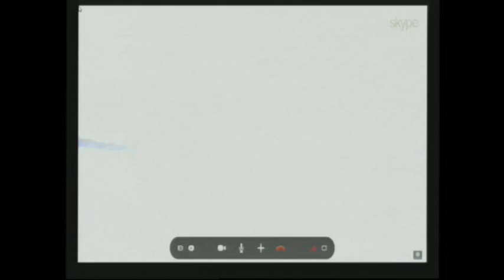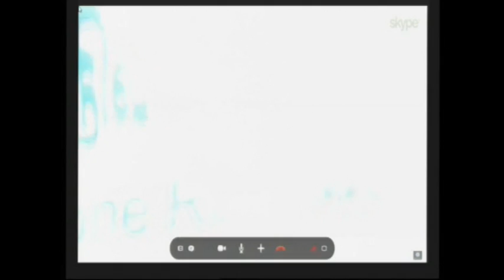Cyclone Thane Relief work 2